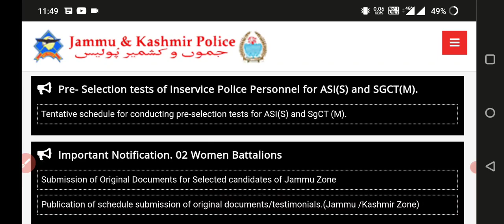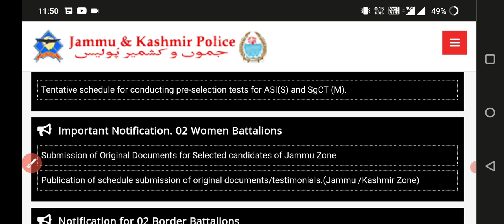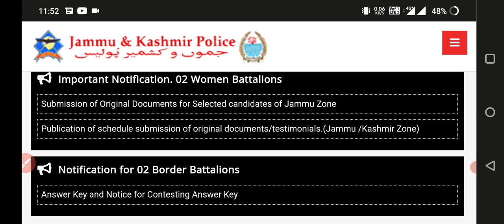JK Police Border Battalion Result | Revised Answer key | Latest Update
JK Police New Notification JK Police New Notice Out JK Police Big Update JK Police New Notification Out